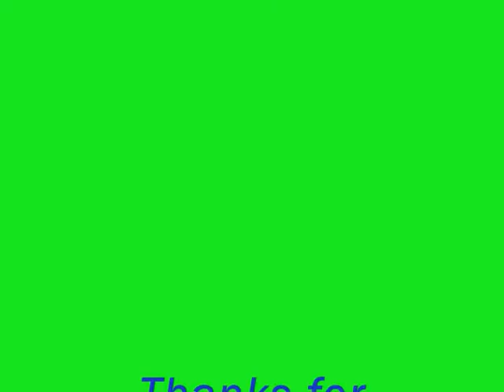niki nature is creeepy